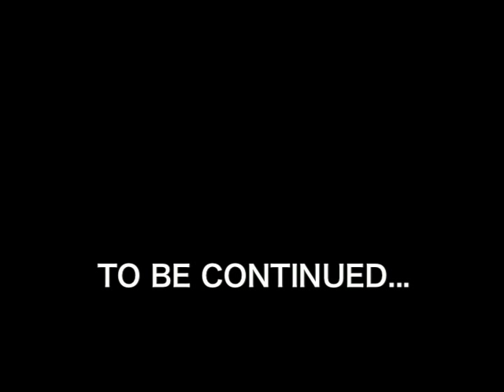Raffaella Napoli "Zoe" Vintage: Vitrine #10 look #1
Photographe/Make Up: Natalia Mlodzikowska